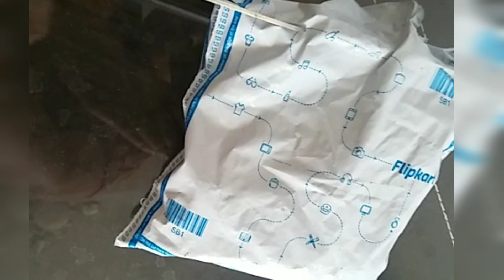Simple blog drumstick flower reciep||snibedi apki saheli 🌹